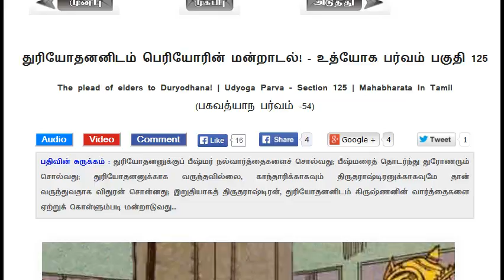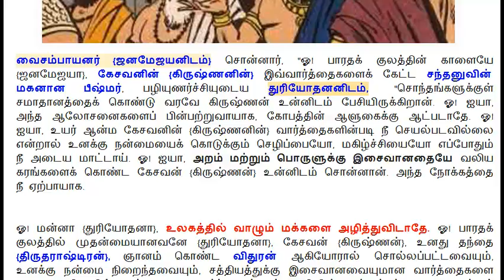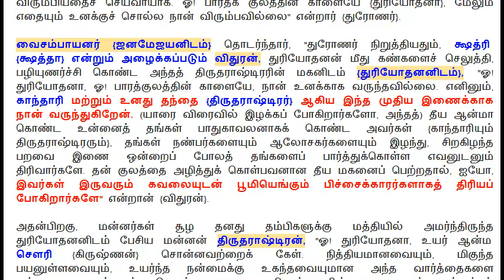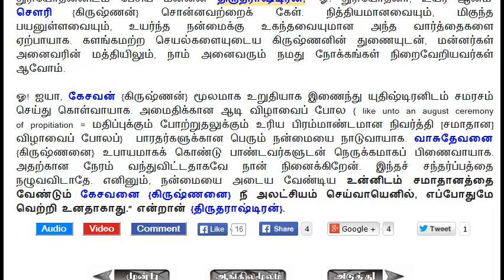Mahabharatham in Tamil | Udyoga Parvam - Section 125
தலைப்பு : துரியோதனனிடம் பெரியோரின் மன்றாடல்!